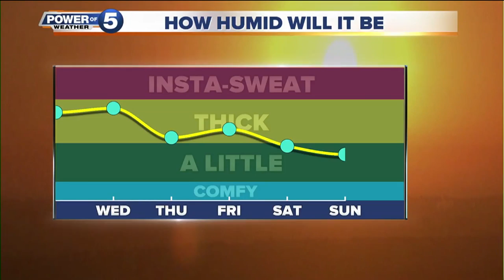News 5 Cleveland Latest Headlines | August 8, 7am